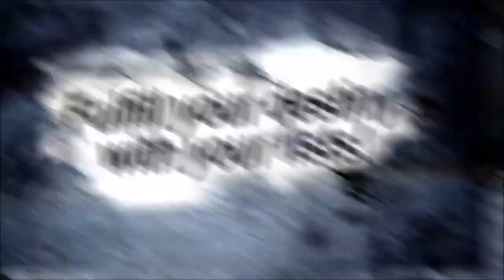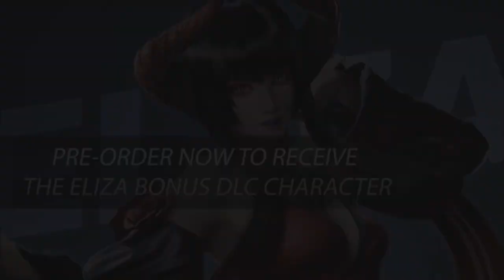Base Life World´s Fight Time a Tekken 7 Format Trailer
Hey
Natürlich ist es erstmal nicht so viel, aber nach und nach kommen

Overlay
Overlay1 ersteller synamatic_tv

Neues Overlay in zusammen Arbeit mit Homiemuddax

Grüße

Franky (Anubis)